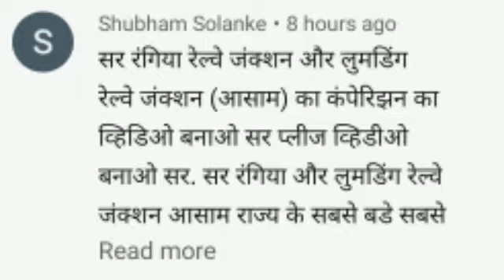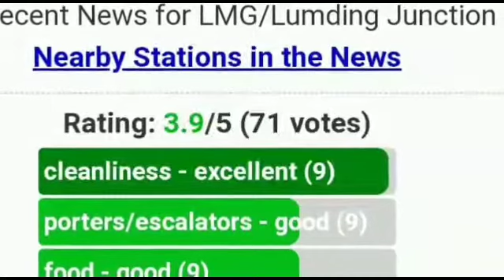Lumding ju # vs # Rangiya ju railway station comparison video रेलवे स्टेशन कंपैरिजन वीडियो